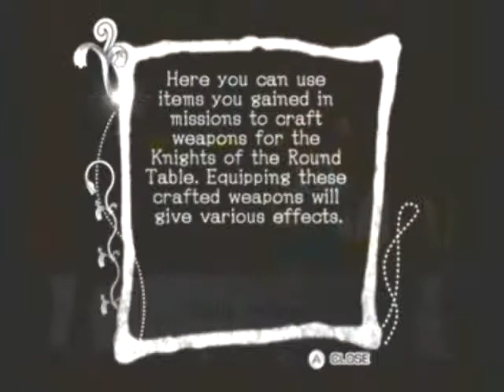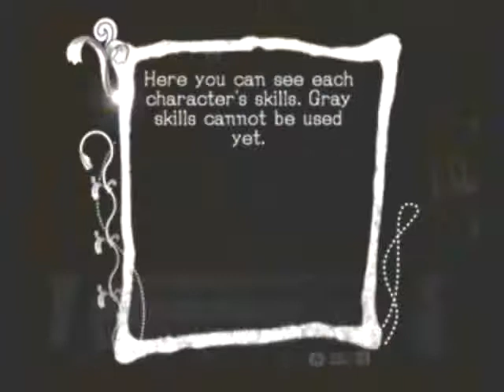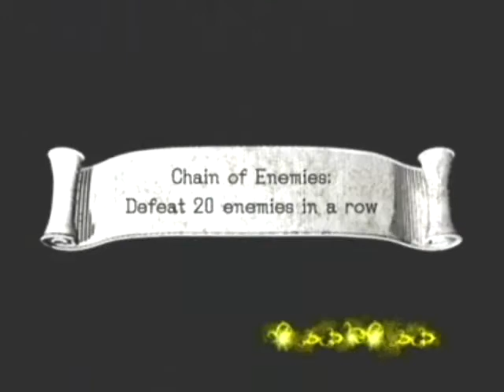Sonic and the Black Knight 022: The Search For The Barrier Stones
Melina has gone crazy with power and taken over the land of Camelot.  It's up to Sonic and the Knight of the Round Table to put a stop her ways, but first they they have to contain the evil that is spreading.